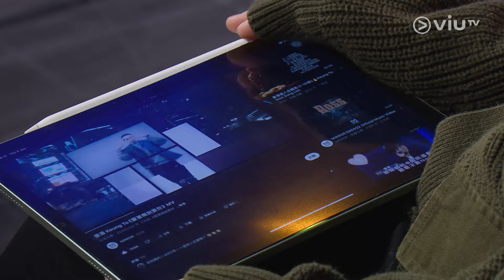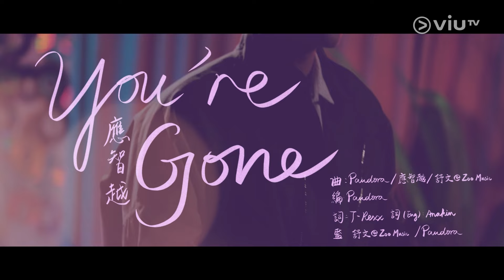《晚吹 - 音樂系》 EP 20 - Nicole Ng、Tony Chu、應智越、Tony@Pandora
今集請到兩位音樂版權人Nicole Ng和Tony Chu為你揭開音樂版權的秘聞！另外還有應智越演唱《You're Gone》，連同Tony@Pandora分享《You're Gone》製作心得。